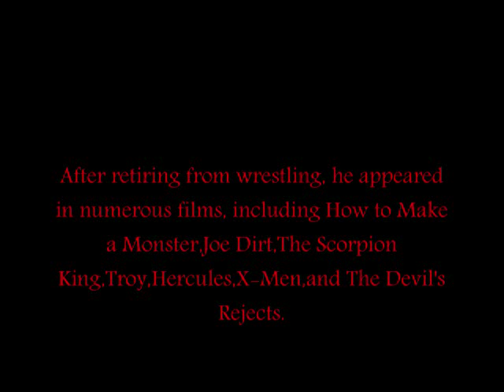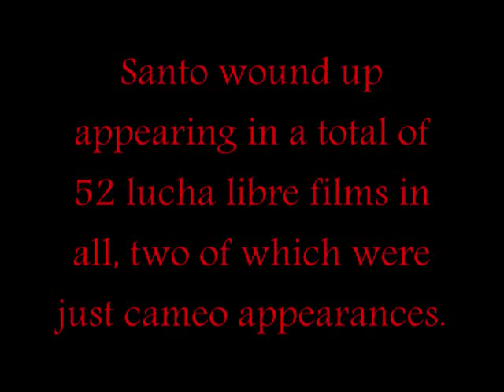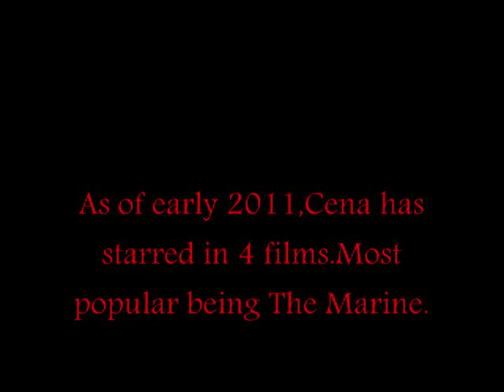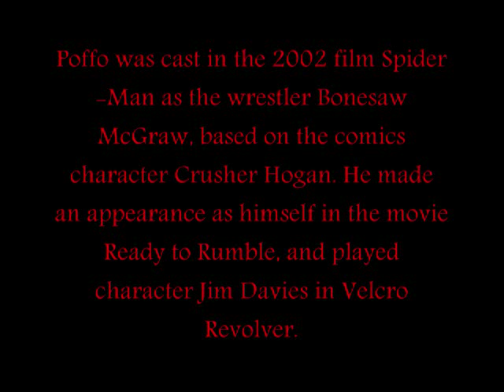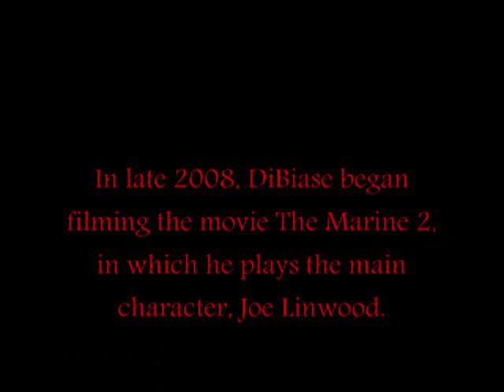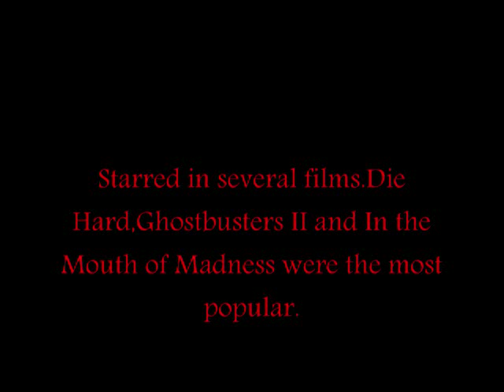Wrestlers in Films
Updated version of my Hollywood Wrestlers video.
Billy Varga
David Michael Bautista, Jr.
Paul Donald Wight, Jr.
Virgil Riley Runnels, Jr.